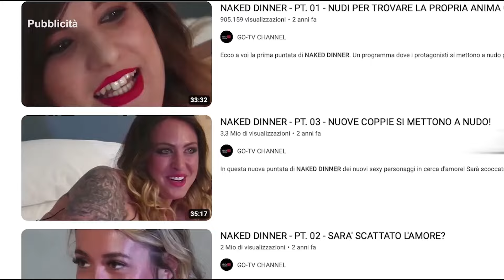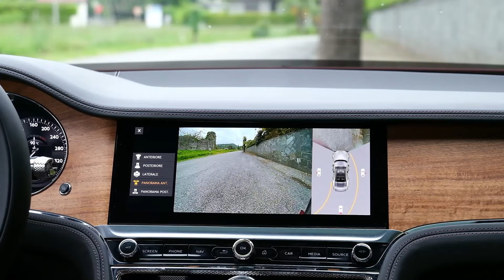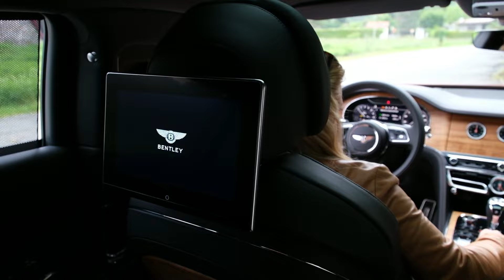AB STYLE MAGAZINE - BRUNO VANZAN BARMAN E BENTLEY MOTORS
Nuova puntata di AB Style Magazine.
Bruno Vanzan vi racconterà il suo percorso che l’ha portato dalla gavetta tra i tavolini di un bar della periferia di Roma fino ad essere uno dei migliori barman del mondo.
Alessandra Basile ha avuto ospite in studio Paolo Bonaveri di Bentley Motors per parlare delle novità del marchio, in primis il progetto Beyond 100.
E a chiudere il test drive della stupenda Bentley Flying Spur S Hybrid presso Villa Bagatti Valsecchi nel cuore della Brianza. Una super puntata!